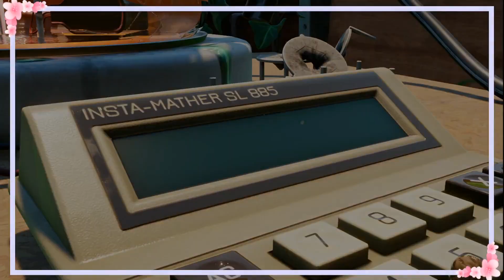Grounded 🍃 63 - Let's Play FR - Il n'y a rien qui fonctionne !!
Le monde est vaste et merveilleux... mais pas sans risques, surtout lorsque l'on est réduit à la taille d'une petite fourmi. Partez à l’aventure avec vos compagnons, construisez des bases et défiez tous les dangers dans ce jeu de survie multijoueur à la première personne. Parviendrez-vous à prospérer et à défendre votre vie dans ce jardin hostile peuplé d'insectes géants ?